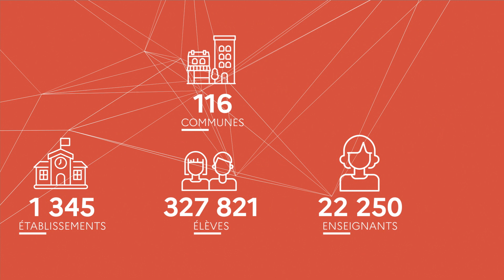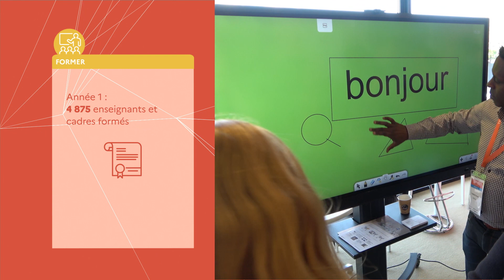Retour sur l’année 1 du dispositif Territoire Numérique Éducatif (TNE) des Bouches du Rhône.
Le département fait partie de ce projet national innovant depuis la rentrée 2021 aux côtés de 11 autres départements, dans le cadre du plan d’investissement France 2030.

Les TNE proposent un modèle d'accélération du numérique dans l'enseignement scolaire de la maternelle au lycée.

L'objectif est de traiter conjointement l'équipement, la formation, les ressources numériques éducatives et l'accompagnement à l'e-parentalité.

Notre département s’est engagé de manière active pour mener à bien cet objectif et de nombreuses actions sont déjà lancées sur ces 4 axes.